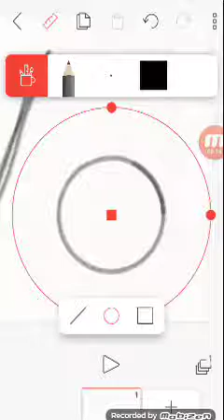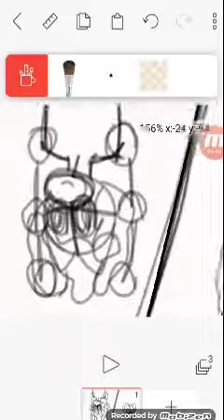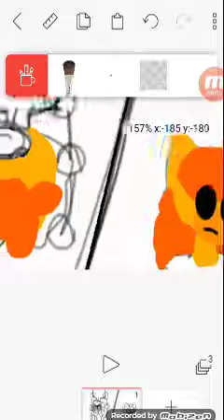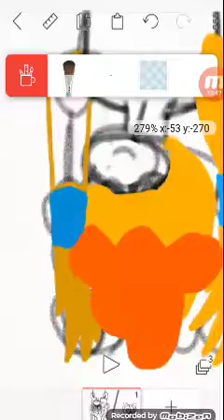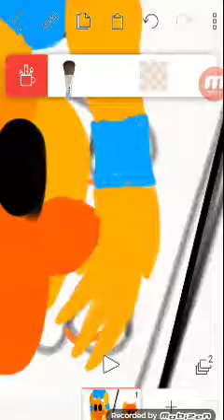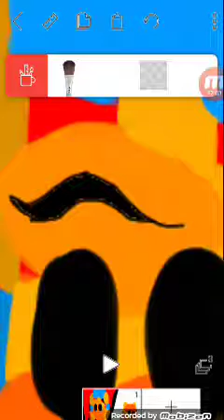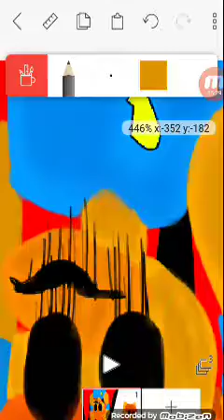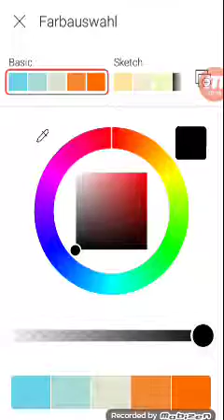Its me ItS YoU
This oc was created from a ship birdie x fontik i named this oc birdtik the clother where fused with birdies and fontiks so if you wanna use her credit me.